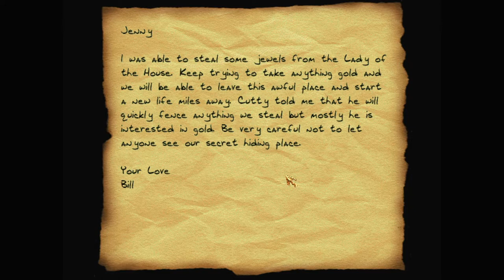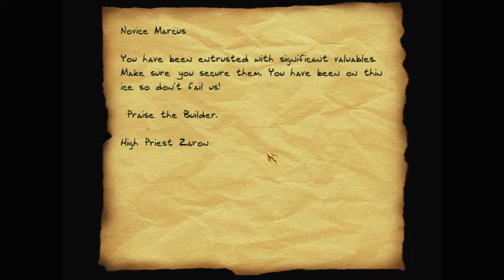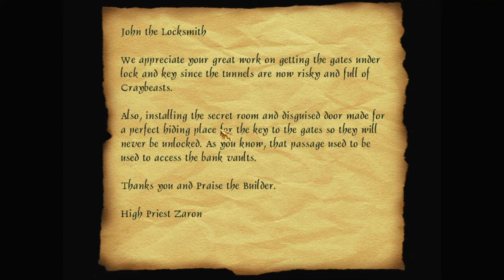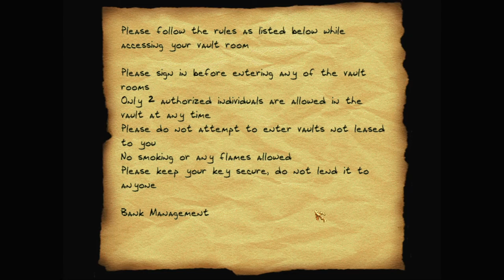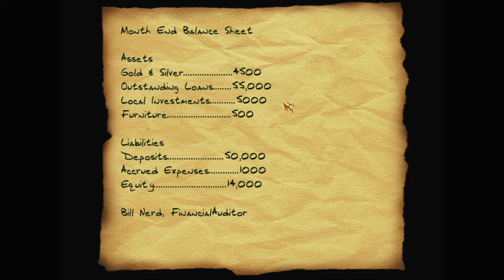Let's play Thief fan missions: The Hammer Skull, episode 2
Having got his hands on some weapons and tools, Garrett is now fully equipped to tackle the Hammerite temple, and find the gold skull.

The Hammer Skull is a Thief Gold fan mission by BBB (Bryan Gleason). Find more details and the download at TTLG